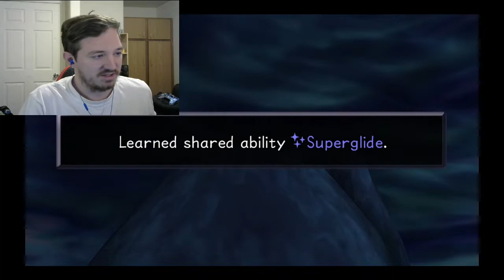BIG BLACK BALLS-Kingdom Heart Final Mix [PS4](25)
Karen is at it, once again. Enjoy!